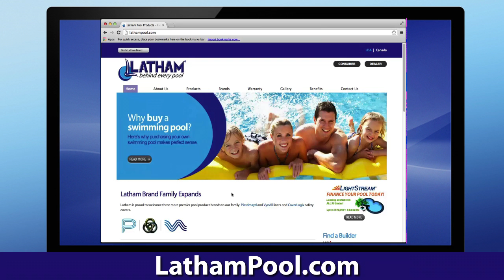Latham Pool Products lathampool.com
You'll find all the answers to your questions about inground swimming pools in one place: LathamPool.com. To find the right pool, tap in to the expertise of the largest manufacturer of swimming pools in North America!